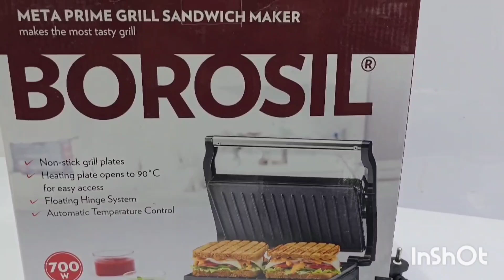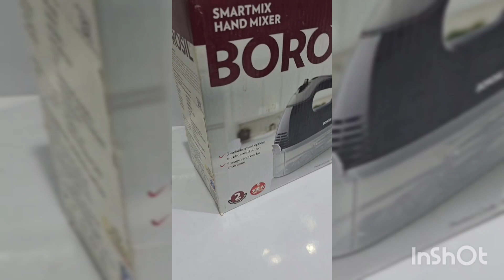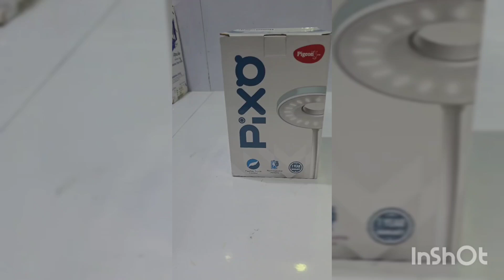Top 10 kitchen Smart Gadgets will make your cooking easier